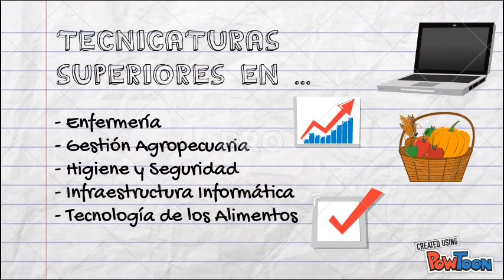Oferta Académica ISFD "Mercedes"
Instituto Superior de Formación Docente "Mercedes". José María Gómez entre Caá Guazú y Yatay. Mercedes (Corrientes), Argentina-- Created using PowToon -- Free sign up -- Create animated videos and animated presentations for free.  PowToon is a free tool that allows you to develop cool animated clips and animated presentations for your website, office meeting, sales pitch, nonprofit fundraiser, product launch, video resume, or anything else you could use an animated explainer video. PowToon's animation templates help you create animated presentations and animated explainer videos from scratch.  Anyone can produce awesome animations quickly with PowToon, without the cost or hassle other professional animation services require.